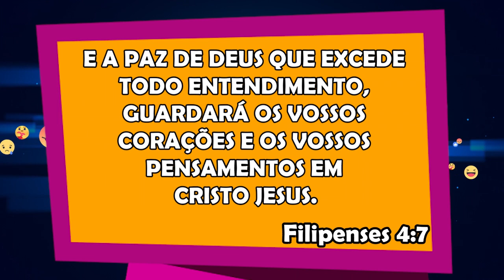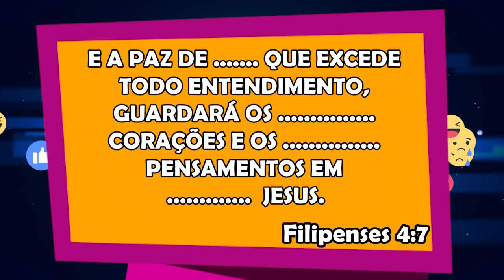iKIDS ONLINE //EMOÇÕES - PENSO, LOGO SINTO! - EPISÓDIO 01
NA série, EMOÇÕES - PENSO, LOGO SINTO! , vamos estudar as formas de sentir e reagir as diversas situações as quai vivenciamos em nosso dia a dia. Vamos poder tamber os exemplos biblicos que nos darão direção para enfrentar e conduzir da melhor forma esses sentimentos.